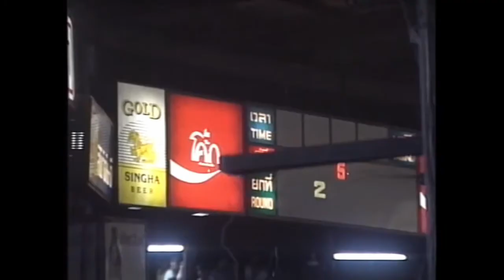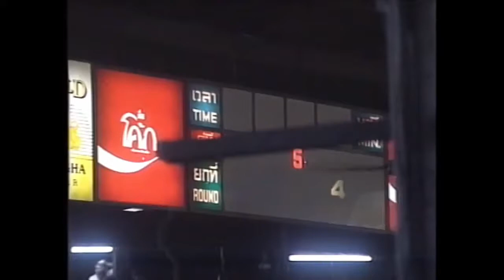Jaroensak Kiatnakornchon vs Samson Issan